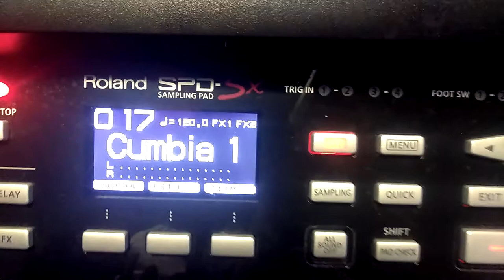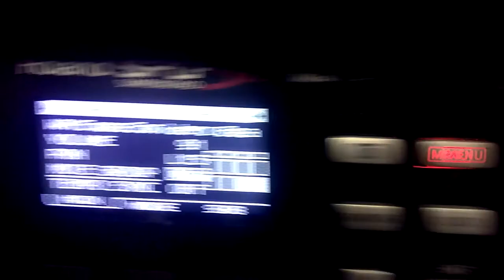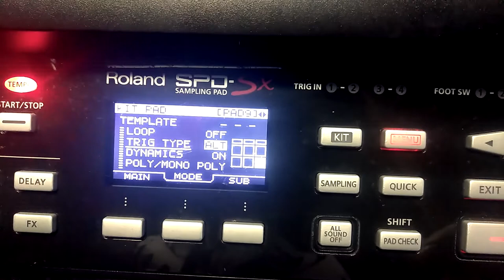Como Disparar y Parar Un Secuencia En La Spd SX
Mi Whatsapp,, ORDENA LOS SAMPLES..